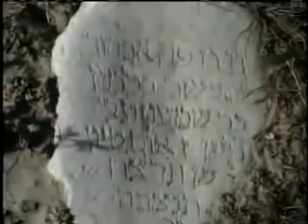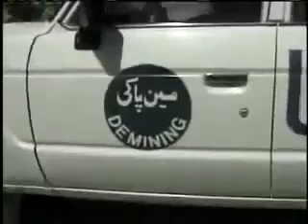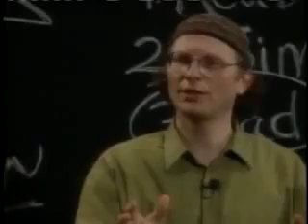Beni Israel origin of Pashtuns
Afgani Origin